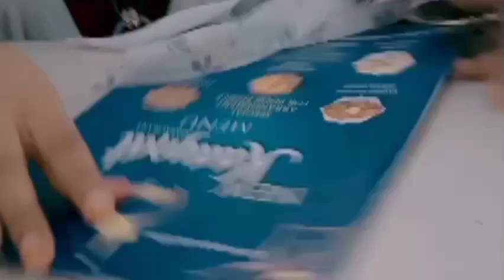Afsana kitchen Ajmer sharif part 4 to dhai din ki jhopdi and aana Sagar hotel walo ne diya surprise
Afsana kitchen Ajmer sharif part 4 Ajmer sharif dhai din ki jhopdi and aana Sagar hotel waalo ne diya surprise zoha ke birthday ka